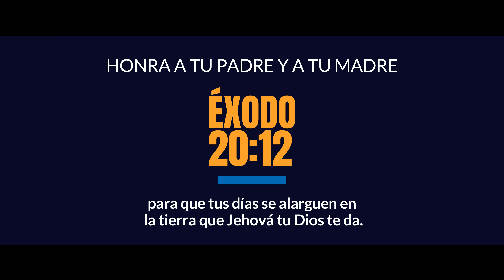DOS DÍAS Y TRES NOCHES DE AVENTURA CON MIS PADRES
Nuestra familia pasó dos días y tres noches con mis padres en Villas Celinda y Neme. Fue una gran aventura que el Señor nos regaló, incluyendo montaña, animales silvestres, nubes, clima y una excelente cena en las faldas del Cerro Gaital.

00:00 Bienvenida
01:04 Primera Noche
02:06 Primer Día
03:19 Tour Handy Man
08:03 Playa La Ermita
10:24 Segunda Noche (asado)
11:07 Segundo Día
12:21 Hora del Mundial
12:23 Paseo por la montaña
16:14 Aparece Perezoso
17:28 Cena en la Casa de Lourdes (Tercera Noche)
20:20 Fin del tour